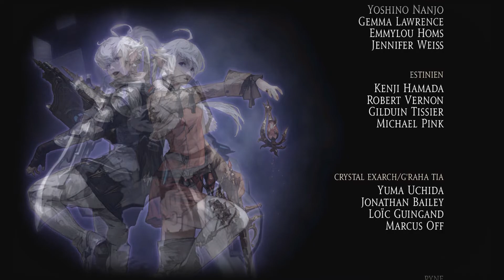[FF14]漆黒メイン実況#140[エレメンタルDC ラムウ鯖]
5.5メインストーリー。

Part14→準備中